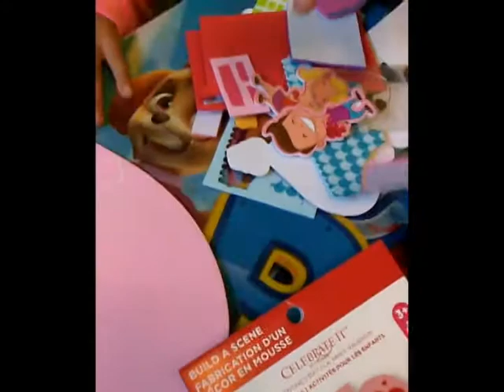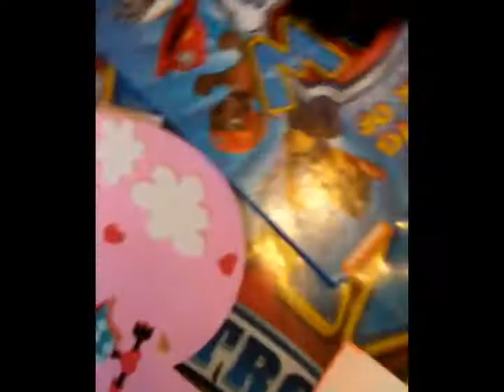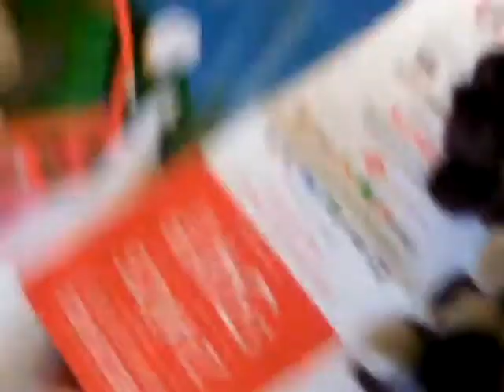COMO HACER UN FREDDY DIY 5 NIGHTS AT FREDDYS DANIELOPILIS COMO HACER UNA CASITA GALILOPOLIS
BIENVENIDOS A  DANIELOPOLIS ESPERA NUESTROS SIGUIENTES VIDEOS PROMETEMOS QUE SERAN MAS DIVERTIDOS SEE YOU GUYS